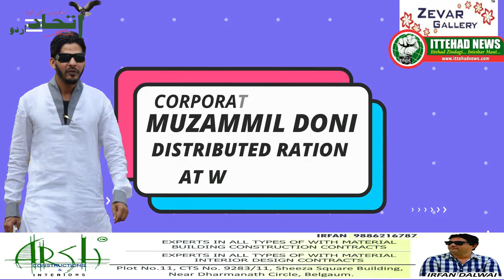ITTEHAD NEWS | BELGAUM | CORPORATOR MUZAMMIL DONI DISTRIBUTED RATIONAT WARD NO 35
CORPORATOR MUZAMMIL DONI DISTRIBUTED RATIONAT WARD NO 35